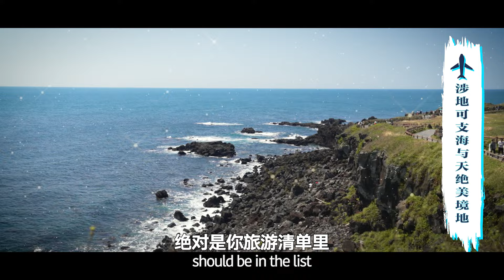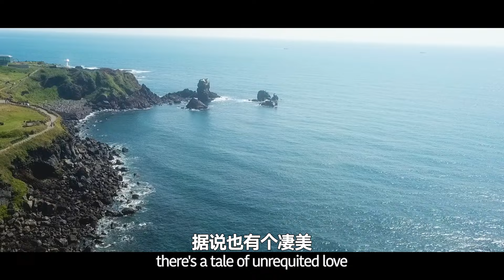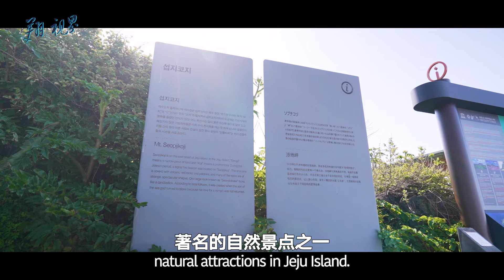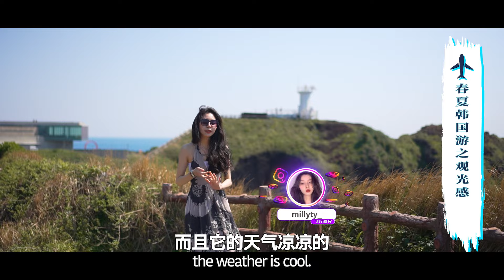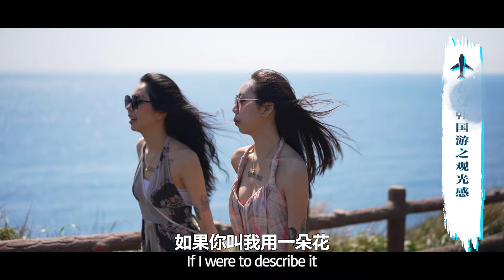【Korea Spring Summer Series EP7-11】韩剧最经典all in的拍摄地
济州岛是韩国最先迎接春季到来的地方，每年春天，这里漫山遍野的油菜花美轮美奂，令人陶醉。其中济州东边海岸的涉地可支除了令人惊艳的海岸绝景外，金黄色的油菜花田更令人向往。攀登到涉地可支山顶是游览这里的最好方式，映入眼帘的油菜花田令人心旷神怡，遥望下远处城山日出峰的壮阔景观，不失是个好的选择。油菜花田在阳光的照射下显得分外耀眼，与蔚蓝的大海连成一片，美不胜收。       涉地可支位于济州岛东部海岸的一端。“涉地”是这一地区古时的名称，“ 可支”则是济州方言，意为向外突出的地形。涉地可支所在的海岸悬崖上是一片宽阔的草地，没有一棵树木，海岸上耸立着一块名为仙石的岩石。涉地可支一端建有灯塔，在通向灯塔的路上设有防风石牆。石牆内是油菜田，灯塔上有铁制台阶，可以轻松攀登。扶栏而立，涉地可支海岸的风景便可尽收眼底。辽阔平缓的草地上建有烽燧台(高4米，边长9米，呈正方形)，至今仍保留着原貌。      前往涉地可支的游客，不妨一同游览下其附近的济州民俗村与牛岛等景点。并且，涉地可支还是济州岛上出现在电影场景中最为频繁的外景拍摄地，这里曾拍摄过电影《丹赤飞燕秀》、《李在守之乱》、《千一夜话》及电视剧《ALL IN》等影视作品。
Seopjikoji, which is located on the east coast of Jeju Special Self-Governing Province, is a beautiful coastline filled with canola flowers during the spring, Seongsan Ilchulbong Peak rising up in the background, and  the stunning Sinyang Beach nearby.

Here you can see the traditional beauties of Jeju, such as a vast land filled with canola flowers growing on the hill, Jeju ponies grazing peacefully, beautiful rocky cliffs, and the legendary Seonbawi Rock standing in the middle of the ocean.

What makes Seopjikoji different from other coasts in Jejudo Island is that it is made of red volcanic ash called “scoria”, and possesses strange rock formations that only show themselves when the tide is low are unique.

It's the filming site for movies and TV dramas like "The Legend of Gingko," "The Uprising," "Cheonilya," and "All In." The picturesque blue house at the sea where Choi Jin-sil lived in in the movie "The Legend of Gingko" was based on this site.  As such, there is no shortage of tourists who seek this place out.

Follow「翔视界·Through The Eyes of The Explorer」✈️